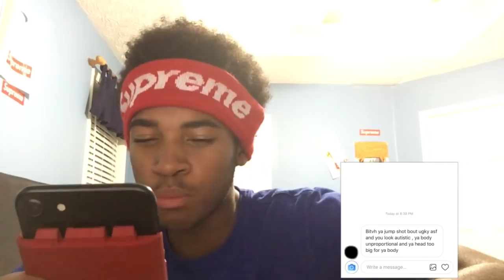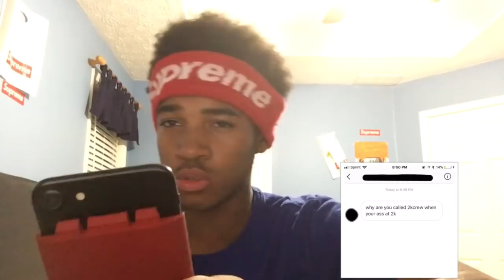2kfields going out sad ???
For everyone saying that we always flame Osman, it’s just a joke!!

Osman youtube: Osman Karbgo